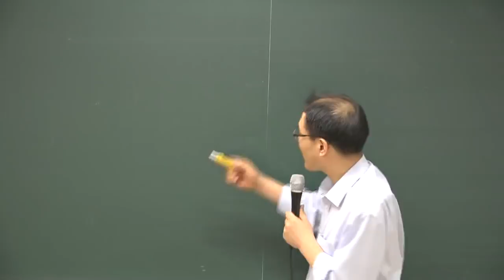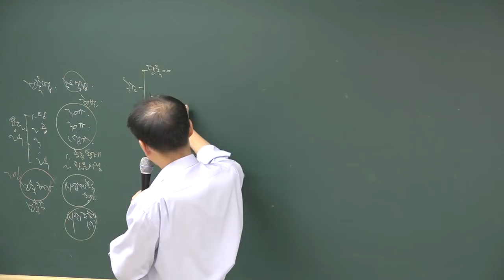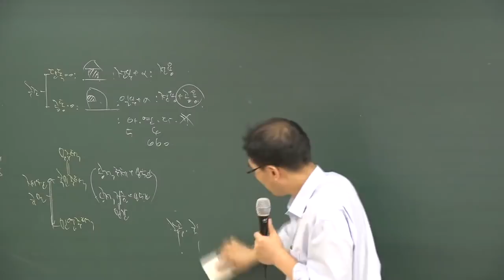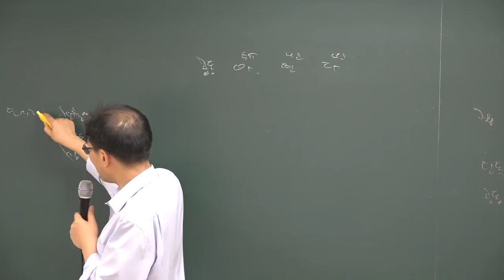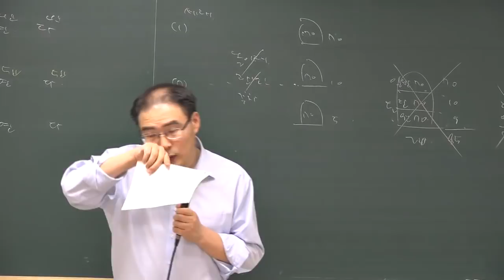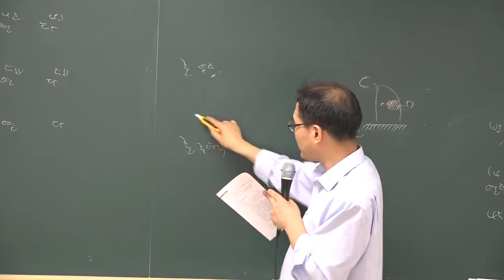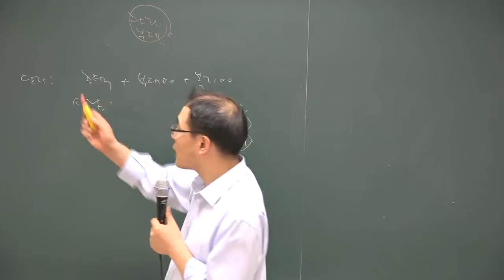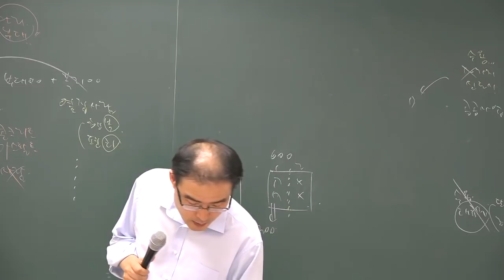[공전무] 공인중개사 부동산공법 고급이론 4-33